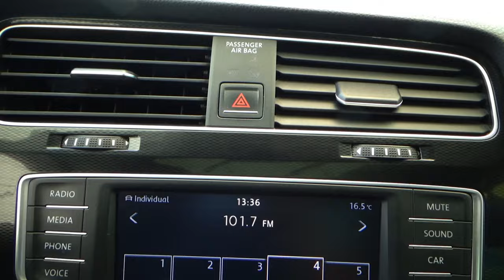Volkswagen / Golf / 2017 - 13909